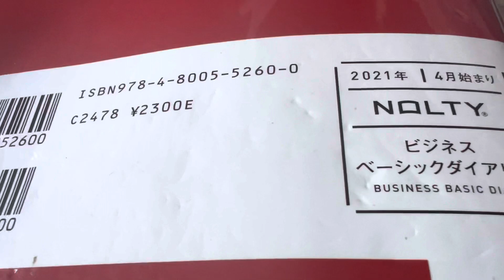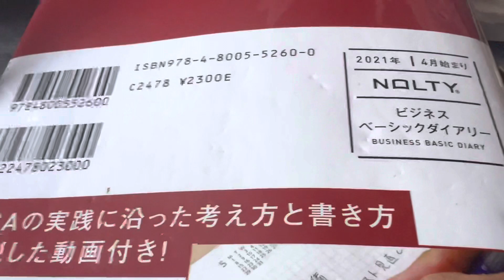トーク2023年4月29日